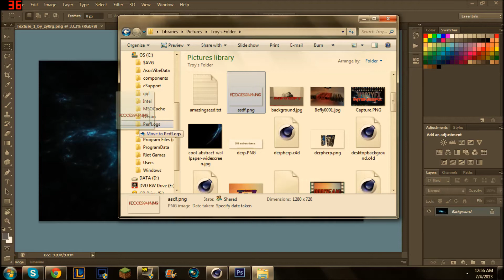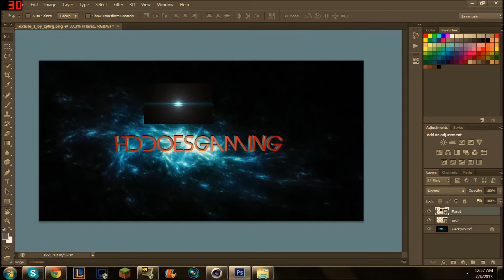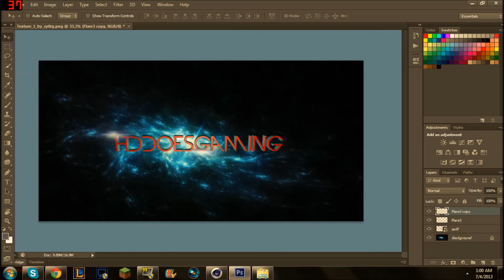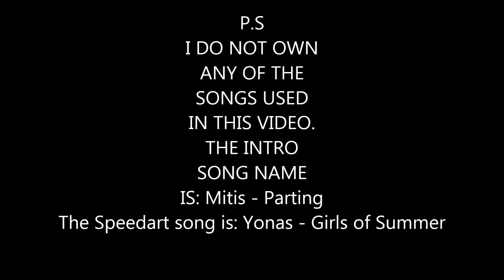Speedart #2 - Banner for HDDoesGaming